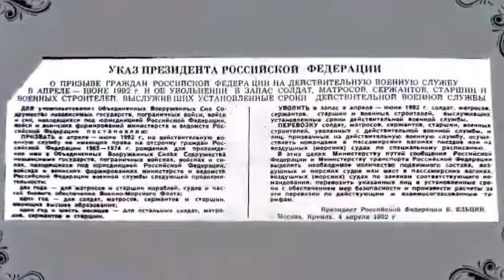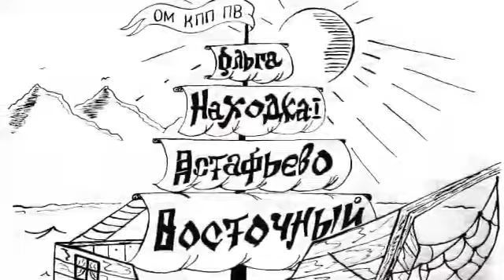Приказываю приступить к охране госграницы